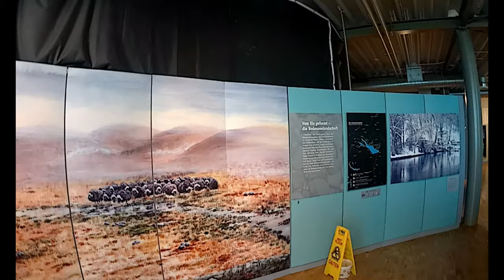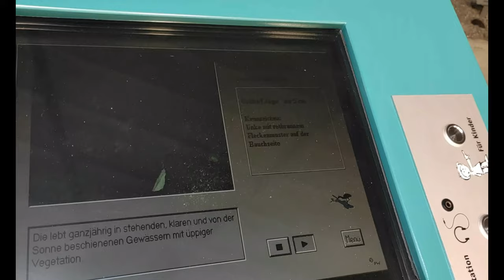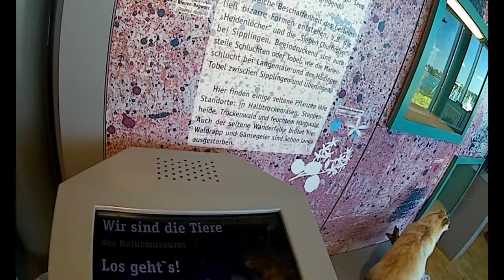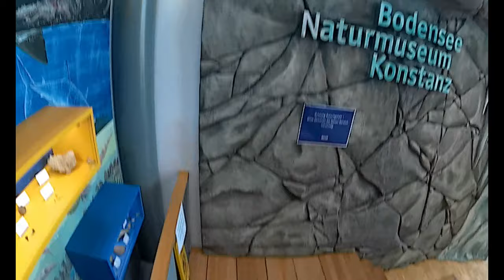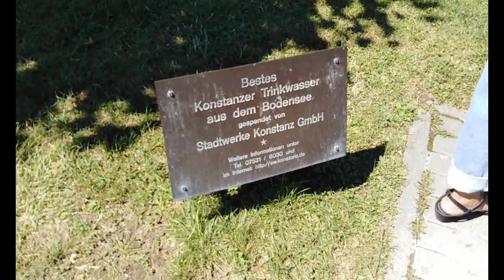Gala sa Konstanz Germany Part 3 I Bodensee-Naturmuseum I Xiaomi Mi9 & CAMPARK X30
Ito ang pangatlong bahagi ng aming gala sa Konstanz Germany. Tara at pasukin natin ang Bodensee-Naturmuseum.

Camera:
Xiaomi Mi 9
CAMPARK X30 Action Camera